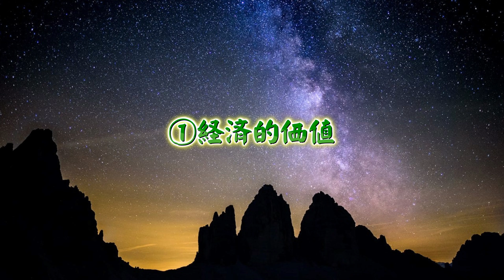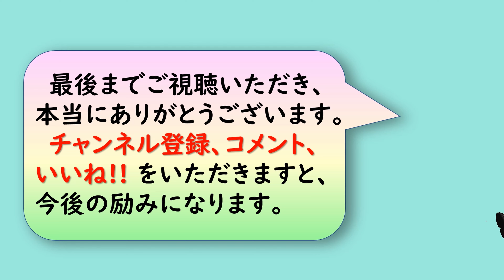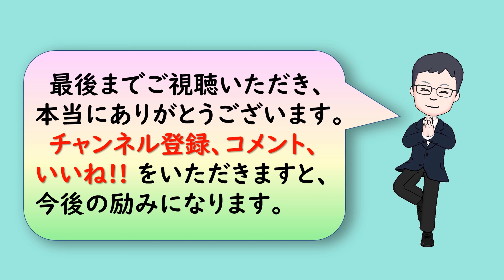【人生訓】 仕事の価値を自分なりに設定する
今回は「仕事の価値を自分なりに設定する」というお話です。仕事の対価は報酬だけでなく経験でもある。だから、自分なりに仕事の価値を設定することは大切である。それも自分なりに言葉にできる程に意識することである。そうなると、自分の価値判断の明確な指針になる。仕事に取り組む時・・・。
【日本一稼ぐ弁護士の仕事術／福永 活也 著】
弁護士業のみで年収5億円を稼ぐ「日本一稼ぐ弁護士」が、仕事や人生の考え方を紹介している一冊。新しいことに挑戦する姿勢やスピードにこだわ流など仕事に強みを持つことの大切さを説いています。
今一番見てほしい厳選動画10選《20240526現在》